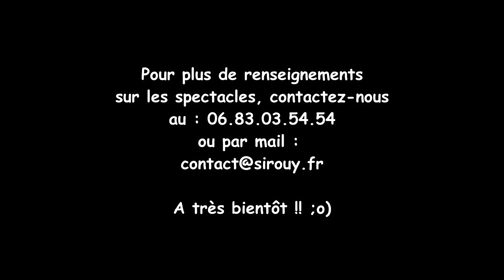Une nouvelle chanson de Sirouy pour les enfants ! "Car, il fait chaud" !! ;o)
"Car, il fait chaud" est une chanson écrite et composée par Sirouy. Vous pouvez retrouvez ces spectacles et animations sur son ou sur le facebook : sirouy le clown.
Ludovic MEENS alias Sirouy parcourt la France pour sensibiliser les enfants à l'environnement, la santé, etc..
Depuis plus de 23 ans, Sirouy écrit et compose des chansons pour les enfants de 2 à 12 ans.

P.S : Pour info, Sirouy sera sur le marché artisanal de Figeac (Lot) du 15 au 19 septembre 2021.